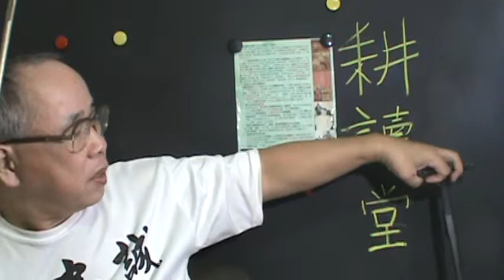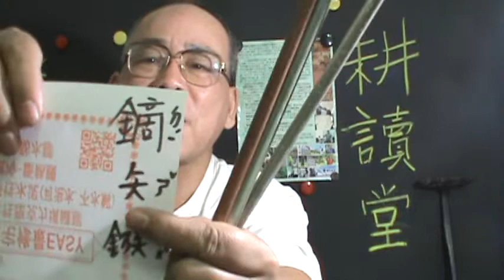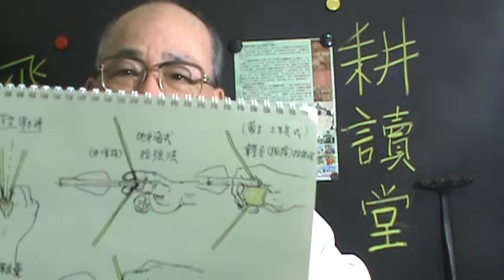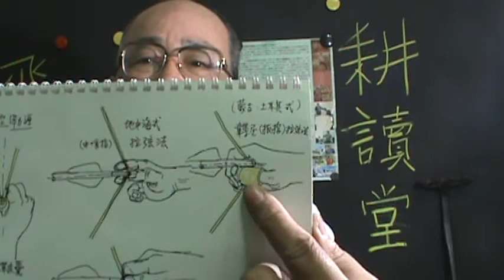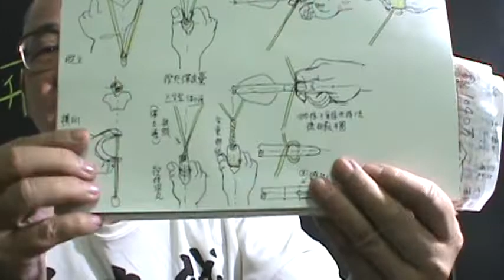射箭 -箭的設計發想【弓弩設計學】Arrow design 【墨子學院。工藝課】